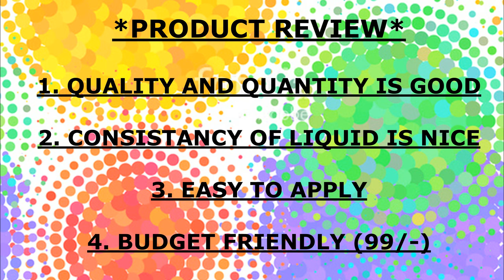Product Trial : Fevicryl 3D neon liners